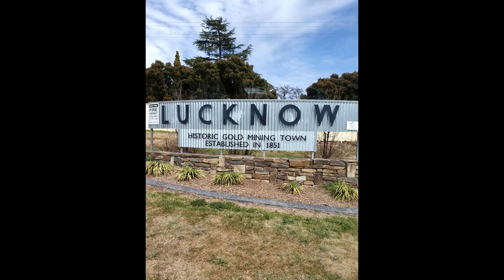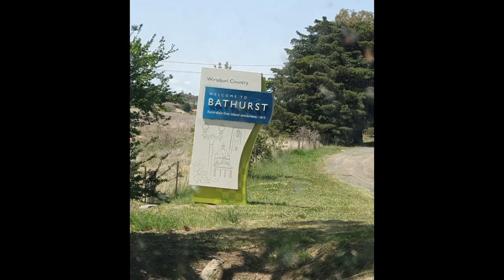Bathurst 1000 2019 | My First of many Bathurst Adventures!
This year was my first ever Bathurst 1000, and I can guarantee you I'll be back next year!